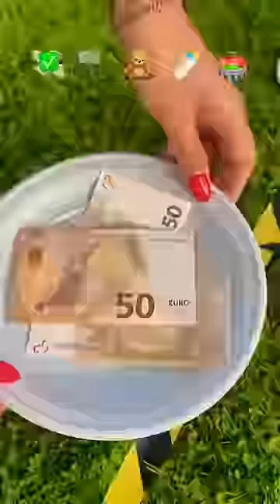FOOTBALL WITH EMOJIS 💸🫗🧸🍼🏟️